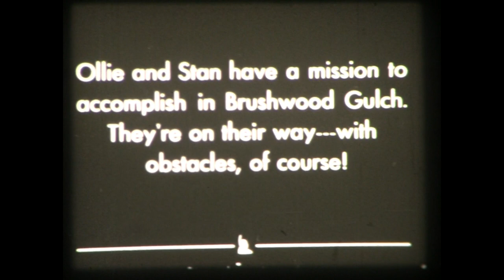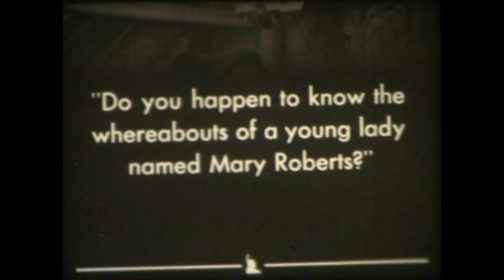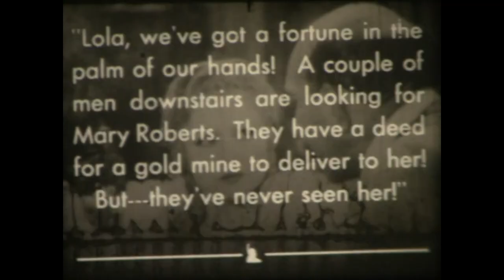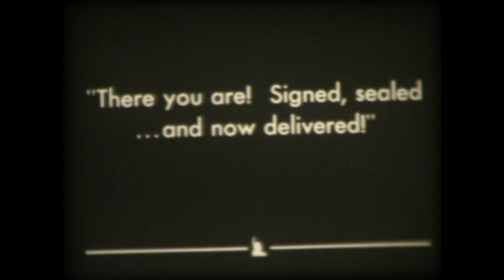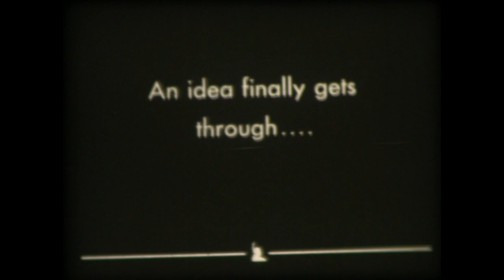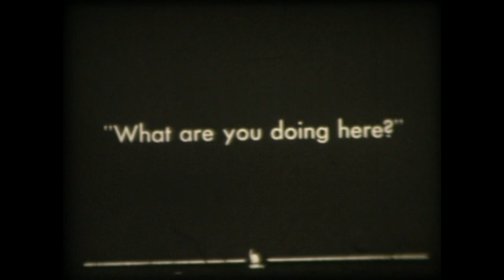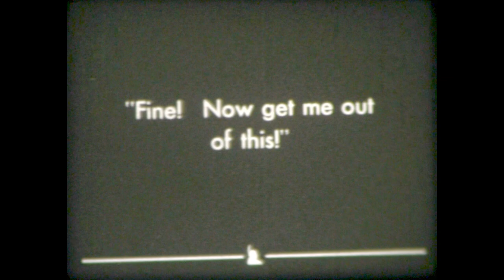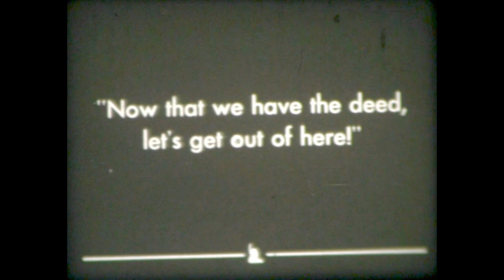1937 Way Out West Laurel & Hardy (Silent Film)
"Way Out West" is a classic Laurel and Hardy comedy film released in 1937. It was directed by James W. Horne and produced by Hal Roach. In "Way Out West," Laurel and Hardy portray their iconic characters, Stan and Ollie.

The plot of "Way Out West" revolves around Stan and Ollie traveling to the town of Brushwood Gulch to deliver a valuable deed to a gold mine. However, they encounter various comedic obstacles and misadventures along the way. Once they arrive, they find themselves caught up in a scheme involving a femme fatale and a conniving saloon owner.

The film is known for its memorable musical interludes, including the iconic dance sequence performed by Laurel and Hardy to the song "At the Ball, That's All." "Way Out West" showcases the duo's impeccable comic timing, physical comedy, and their ability to turn even the simplest tasks into hilarious chaos.

Laurel and Hardy's chemistry shines throughout the film, as they navigate a series of mishaps and misunderstandings in their own endearing and bumbling manner. "Way Out West" is often regarded as one of their most beloved and enduring works, showcasing their comedic genius and cementing their status as one of the greatest comedy duos of all time.